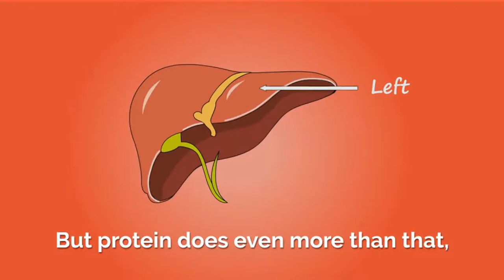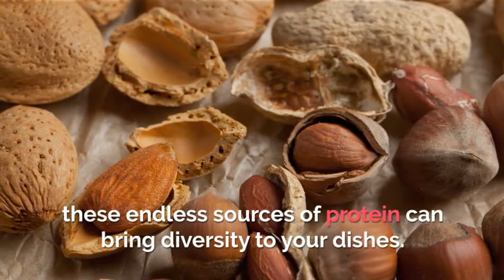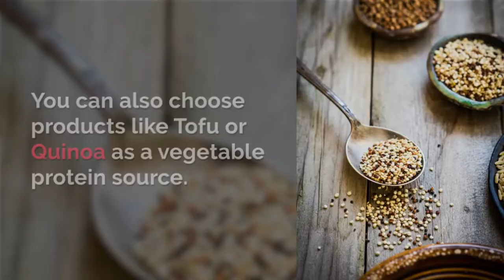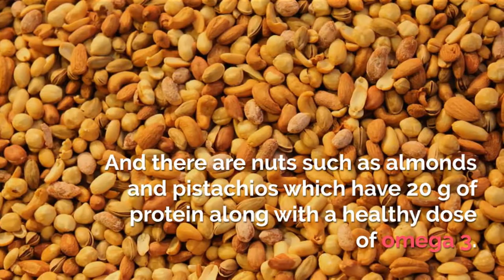Top 7 High Protein Foods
1. Salted cod

The protein content of fresh cod is considerable (around 20g) but the salted cod is a real protein concentrate with a contribution of 75g per 100g. A small portion of salted cod is sufficient to meet your daily needs for protein.

2. Fresh tuna

Fresh tuna is another animal protein source that provides 21,5g of protein per 100g. Similar to those of other fish such as salmon, halibut or sea bass, these endless sources of protein can bring diversity to your dishes.

Chicken breast / turkey: both lean poultry hover around the same amount of protein content. They both have about 22g per 100g. The difference lies in the fat intake, which is lower in the case of turkey meat.

3. Beef

Lean beef protein is around 21g per 100g. If you're not sure whether to go for red meat or white, choose a combination of the two:

4. Beef liver

Beef again, but this time in the form of liver. This is a another great source of protein: 19,4g / 100g. A good option to add not only for proteins, but also for adding folic acid, iron and zinc to your diet.

5. Seafoods such as prawns

Seafood is always a good source of animal protein, and specifically the prawns coming in at 24g of protein with only 0.8 grams of fat and a tiny 100kcal per 100g of food. A perfect choice for dieters.

6. Soybeans

Protein is not just or the meat eaters. Soybeans are legume that have more protein and less carbohydrate. Among the vegetable protein content is 3 0g per 100g of product.

You can also choose products like Tofu or Quinoa as a vegetable protein source. And there are nuts such as almonds and pistachios which have 20 g of protein along with a healthy dose of omega 3.

7. Gelatine

Gelatine is the star regarding food protein percentage. 100g of gelatin containing no less than about 84g protein. There are plenty of commercial varieties of gelatin, so it's important to look at the packets nutritional information to choose the right option for you.